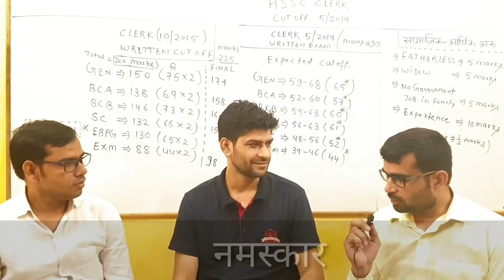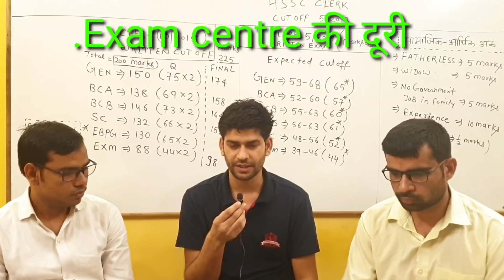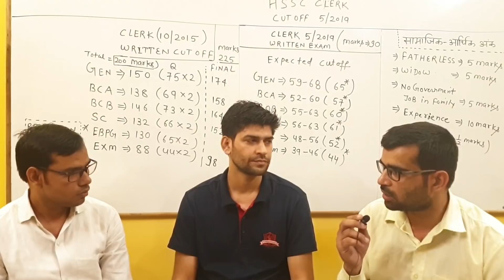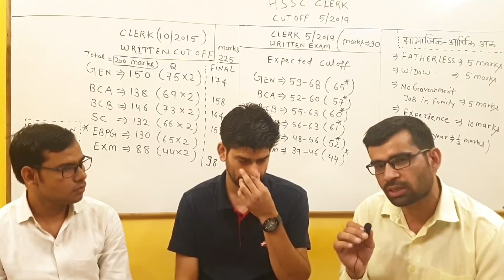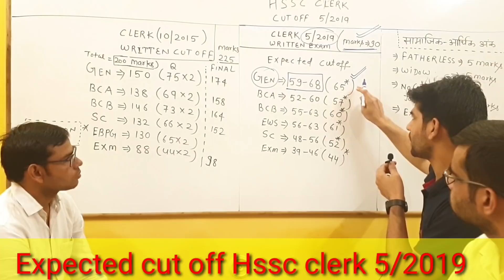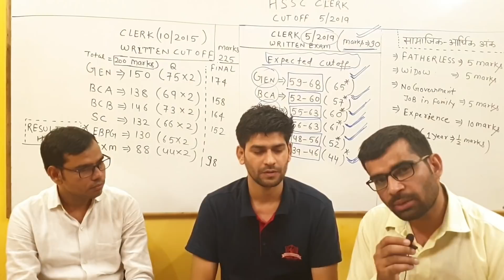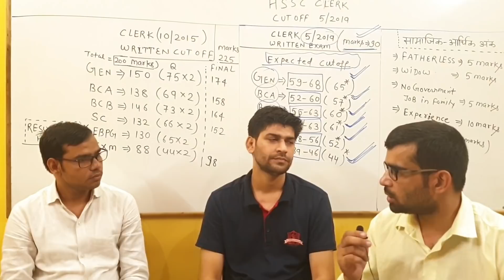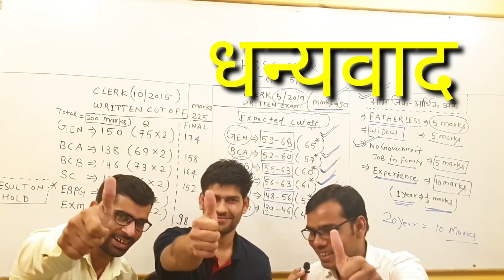Expected Cut Off HSSC Clerk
Maths adda by fayyaz razvi
fayyaz razvi sir
mohan sharma sir
Varun panwar sir